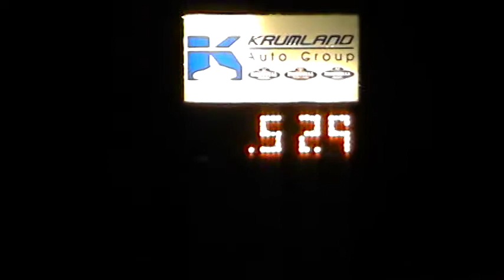New Mexico drag racing